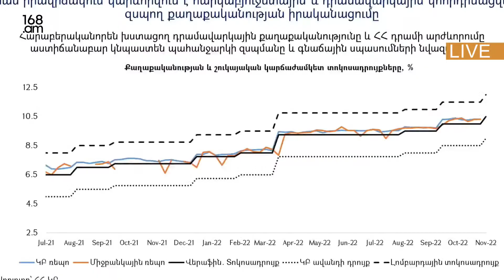Բանկերն ավելի մեղմ են բարձրացրել վարկավորման տոկոսադրույքը, քան ԿԲ–ն՝ վտֆ տոկոսադրույքը․ ԿԲ նախագահ